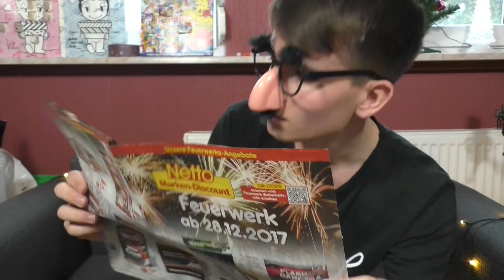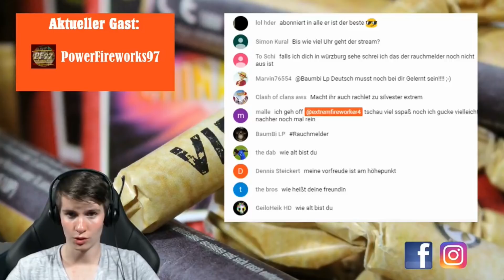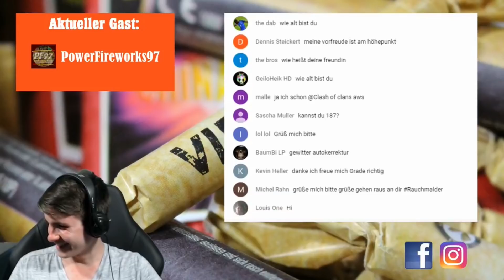Best Of 2017 | extremfireworker4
Ein Jahr ist nun schon wieder vorbei...hier für euch ein Best of 2017! :)

Werde Mitglied im Feuerwerksclub von Röder Feuerwerk! :)